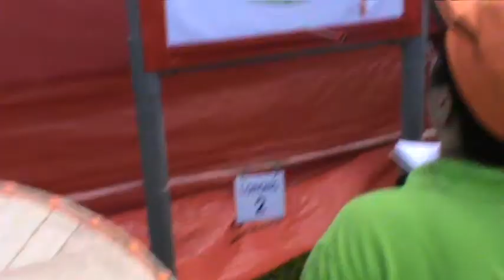KARNIVAL SUKAN RAKYAT, ORANG ULU, SARAWAK - Part 3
Pada 8 Nov 2014.